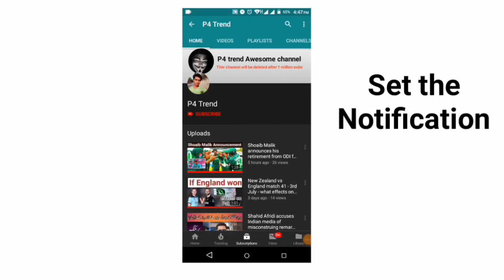Rohit Sharma 5th century - India vs Sri Lanka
INDvsSL | ICC WORLD CUP 2019

ICC Cricket World Cup 2019, India vs Sri Lanka

Highlights, India vs Sri Lanka, ICC Cricket World Cup 2019 Match, Full Cricket Score: Rohit, Rahul's tons power India to seven-wicket win

It was India's day as they registered another comprehensive win. India had already qualified for semis but with Australia stuttering at the moment against South Africa, Virat Kohli and Co can finish on top of points table. Which means India will play New Zealand in the semis. But that's a topic for another day. Today belongs to Rohit Sharma and Co. Rohit scored his fifth ton of the World Cup today, only person to do so. At the same time, KL Rahul also brought up a century which should boost his confidence. Also, Lasith Malinga now bids good bye to World Cup cricket. A proper legend of modern day cricket. All the best to the veteran.

Rohit Sharma: Just going to go out there and do my job. Not thinking about these milestone. My job is to keep playing and take team to the finishing line. The shot selection becomes important. Based on the pitch conditions and which bowlers are bowling. You have to be disciplined in your batting and that is what I have learned. I don't think like that. Whatever has happened is happened. Every day is a new day in cricket and I start afresh. My mindset is to focus on the job at hand. (On Malinga) He has been a champion bowler for Sri Lanka and then for Mumbai Indians. He is a match-winner. I have seen him from close quarters and the cricket world will miss him. As a team we are not focusing on which opponents come our way

Full Team Squads:

India Team Players: Rohit Sharma, Virat Kohli(c), MS Dhoni(w), Mayank Agarwal, Kedar Jadhav, Hardik Pandya, Rishabh Pant, Ravindra Jadeja, Mohammed Shami, Jasprit Bumrah, Bhuvneshwar Kumar, Lokesh Rahul, Dinesh Karthik, Kuldeep Yadav, Yuzvendra Chahal

Sri Lanka Team Players: Dimuth Karunaratne  (c), Suranga Lakmal, Isuru Udana, Lasith Malinga, Kusal Mendis (wk), Kusal Perera (wk), Nuwan Pradeep, Suranga Lakmal, Jeevan Mendis, Thisara Perera, Lahiru Thirimanne, Jeffrey Vandersay, Milinda Siriwardana, Avishka Fernando, Dhananjaya de Silva.

Rohit Sharma, KL Rahul hit brilliant centuries as India produced a dominating all-round performance to beat Sri Lanka by seven wickets at Headingley in Leeds on Saturday. By the virtue of the victory, India go top of the World Cup 2019 points table and will maintain their position provided Australia lose to South Africa in the day's later game. Rohit Sharma (103) and KL Rahul (111) dominated the chase from the outset of the match, forging a 189-runs stand, the highest by any team in World Cup 2019. The duo helped India cruise in the 265-run chase after India's new ball bowler Jasprit Bumrah starred with the ball registering figures of 3/37.

Sharma reached his milestone with a boundary off Kasun Rajitha to pass the mark set by Sri Lanka's Kumar Sangakkara, who scored four hundreds at the 2015 tournament.

He reached his century off 92 balls with 14 fours and two sixes but was dismissed shortly afterwards, caught by Angelo Mathews off the bowling of Rajitha.

Anushka Sharma and Virat Kohli are the dream couple. The pair never fails to make us smile with their love for each other and all the little things that they do for each other. After spending with her dearest hubby on the cricketer's day off, Anushka